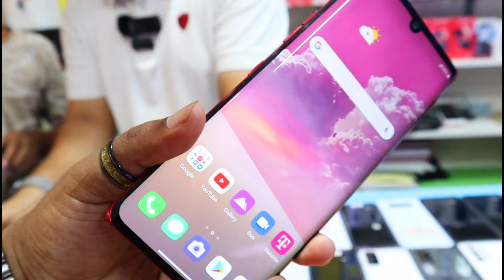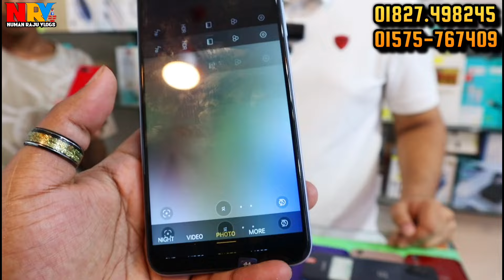মাত্র 3000 টাকায় 4/64 স্মার্টফোন কিনুন 🟣 used phone price in bangladesh 2024 | used iPhone price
🚾 যোগাযোগ করুন 👇
Jamuna Future Park - Dhaka
                 Gadget & Station
       Level -4, Block- C, Shop 002A
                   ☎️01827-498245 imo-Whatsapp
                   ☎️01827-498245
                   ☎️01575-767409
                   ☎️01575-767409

                                         Take Care
                                   😍GOOD BYE🥰